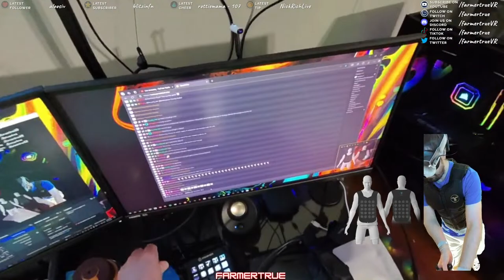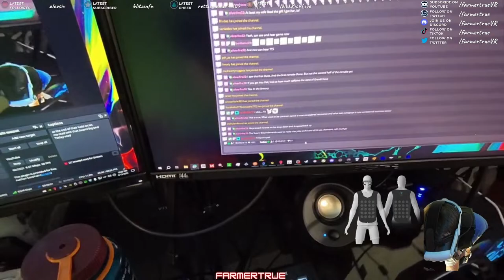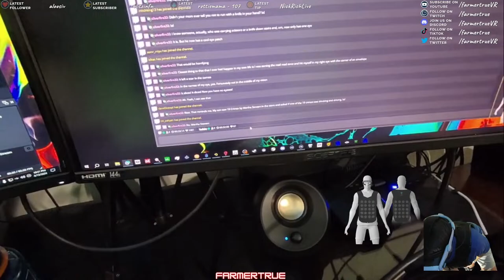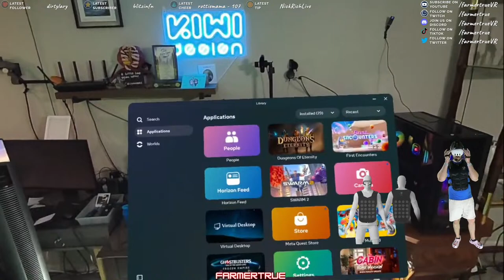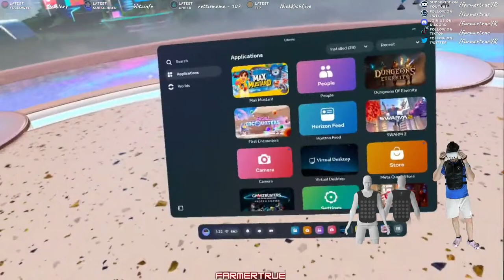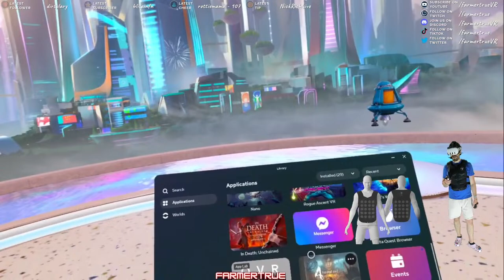Dungeons of Eternity! Co-op VR at its best! & Max Mustard! Arc 3!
🎥 *Live Stream Details*
🗓️ Date: 04/15/2024
🕙 Time: 10pm-2am Eastern
🎮 Game: Dungeons of Eternity, Max Mustard & In Death Unchained
🕹️ VR Hardware: Pimax Crystal, Lighthouse Faceplate, DMAS headphones, Index Knuckle Controllers, Three Valve 2.0 basestations, KIWI Extended grips for Index, Studioform Creative Comfort Kit weight & Face Foam Spacers, Pimax Top Strap, Pimax 15mm Comfort Facial Interface Pad, KIWI V2 Pulley Kit, Quest 3, KIWI Comfort Strap, KIWI 3 in 1 battery strap, AMVR Velcro facial interface, 18,000mAh power banks, KIWI Knuckle Grips with Battery Opening
🎥 Recording Gear: Logitech Brio 4K, Antlion Wireless Mod Mic, VR P10 low latency wireless earbuds, studio grade lighting & green screen
🤖 Haptic Gear: bHaptics X40 Tactsuit Vest, Tactosy Arm Sleeves & TactVisor. ProTubeVR ProVolver with front attachment.

🔍 **Time Stamps**
00:00 - Streaming Soon / Intro
08:00 - Dungeons of Eternity
12:40 - Obsidian Halls Dungeon
45:21 - The Stygian Gallows Pyramid
01:02:30 - Occult Citadel Dungeon
01:36:12 - Desolate Depths Dungeon
02:07:55 - Max Mustard Arc 3
02:11:06 - Shop Crate Heart Boost Upgrade
02:11:42 - Dancing with Clouds
02:22:13 - Smackabear Gold
02:24:26 - Bam Tram
02:30:12 - Beat Box 2
02:46:10 - Shop Jet Distance II Upgrade
02:46:49 - Dropbear Mountain
02:55:10 - Bullseye Factory Gold
02:56:22 - Coin Frenzy 3
02:58:01 - Stubbins HQ
03:05:28 - Arc 4
03:05:38 - Bridge Over Bubbled Water
03:14:53 - Wall of Opportunity
03:21:49 - Shop Blue Heat Upgrade
03:24:10 - In Death Unchained
03:49:02 - Pit of Reformation
04:03:20 - Thank You / Outro

🖥️ **PC Specs**
- CPU: AMD Ryzen 9 7950X
- GPU: Asus TUF GAMING OC RTX 4090 24GB
- Motherboard: ASUS ROG Crosshair Hero X670E
- RAM: G.Skill Trident Z5 Neo RGB 64GB DDR5-6000 CL30
- Storage: Kingston Fury Renegade 2 TB, 2 x SK Hynix P41 Platinum 2 TB, Samsung 970 Evo Plus 2 TB, Samsung 970 Evo Plus 1 TB
- CPU Cooler: Corsair H150i Elite Capellix
- Case: Corsair iCue 5000X RGB
- PSU: Corsair HX1200
- 4090 12VHPWR Cable: Corsair 600W PCIe 5.0 12VHPWR Type-4
- PSU Cables: Corsair Premium Individually Sleeved Pro Kit Type 4 Gen 4 - Black w/ Cable Comb Kit
- UPS: APC 1500VA UPS Battery Backup and Surge Protector, BX1500M
- Monitors: 2x's 27'' IPS LED 1440p 144hz

🎥 **Live Streams 5 Nights a week on the farmertrue live stream, starting at 10pm-2am EST. on Twitch & YouTube**

🚀 **Join the VR Community**
For free assistance with PC building and all things VR, join the [Official farmertrueVR Discord Community.]

Let me know if you have any questions, and I'll see you in the virtual world!